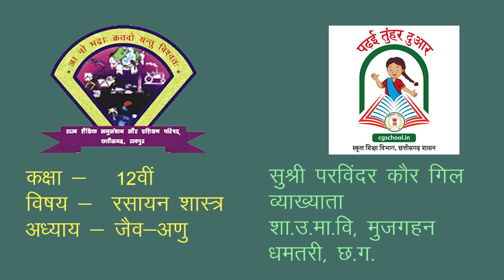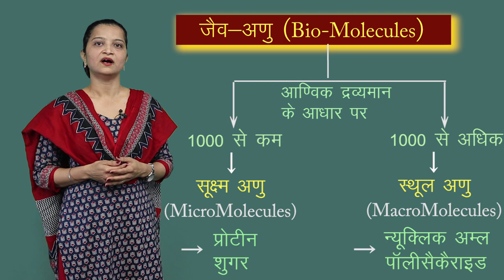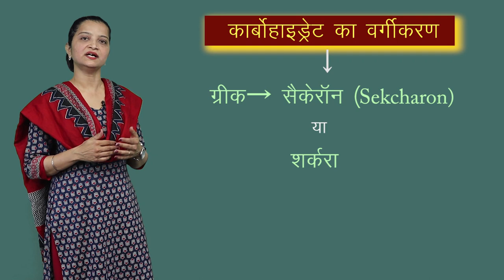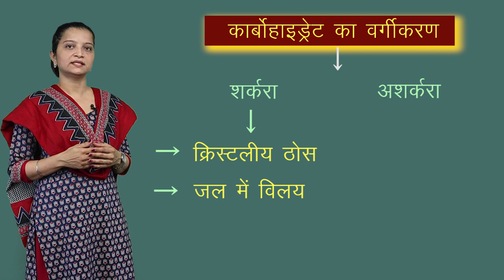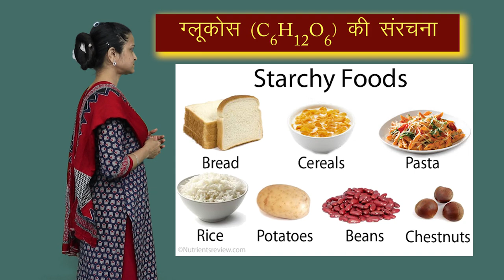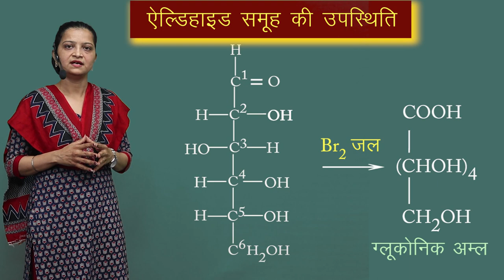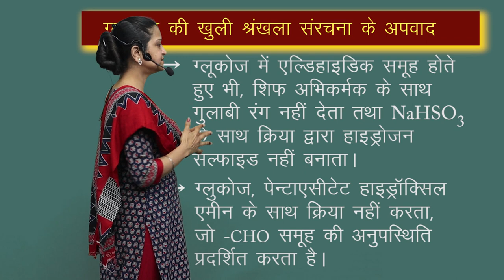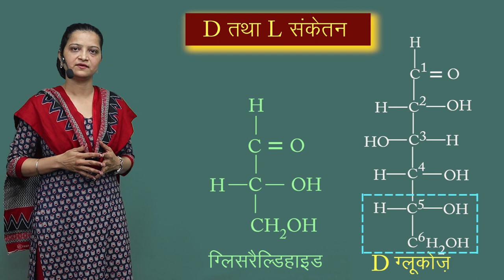CLASS 12th CHEMISTRY | CHAPTER 14 | BIOMOLECULES